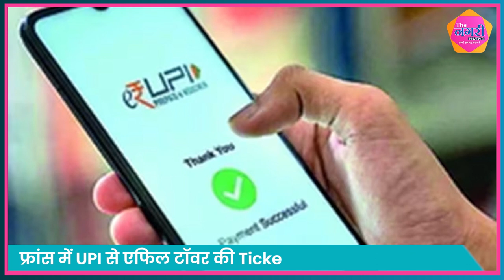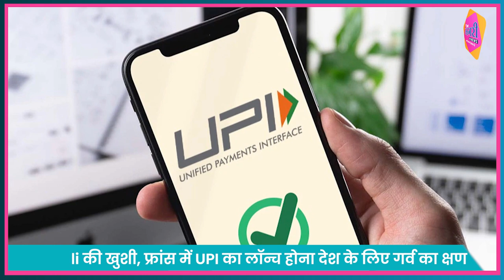UPI फ्रांस में लॉन्च: प्रधानमंत्री की खुशी और Eiffel Tower पर डिजिटल पेमेंट का आधार"